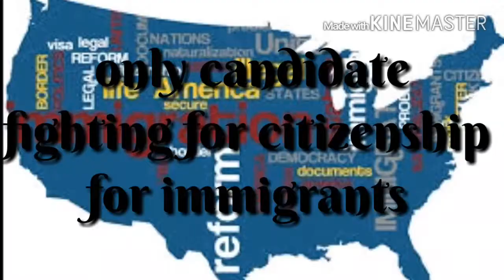Mrs.Cavazos History "Hillary Clinton For President"